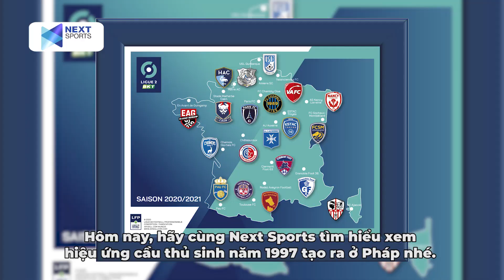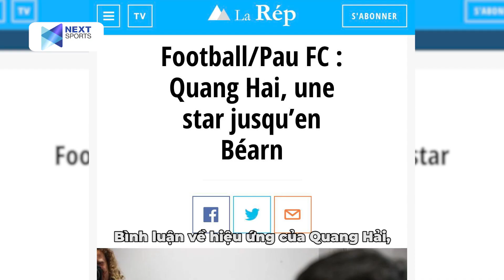Nhờ Quang Hải, Pau FC nhảy vọt trên BXH các đội có lượng người Follow đông nhất Ligue-2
NEXT SPORTS | Pau FC nhảy vọt trên BXH các đội có lượng người Follow đông nhất Ligue-2, bất ngờ với vị trí đầu tiên khi CLB này từng sở hữu Platini.